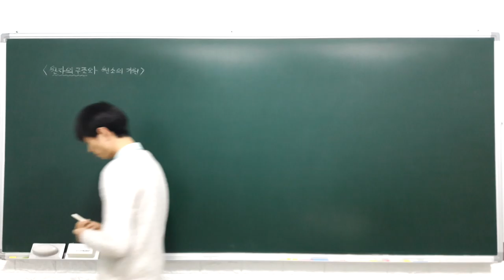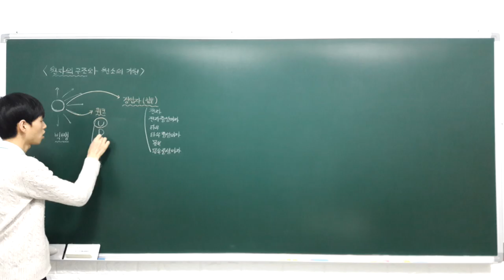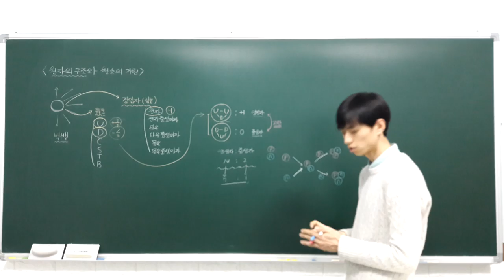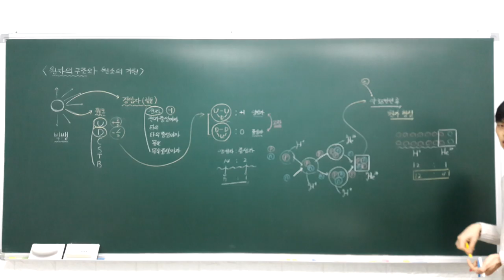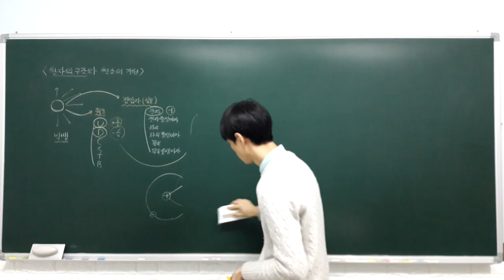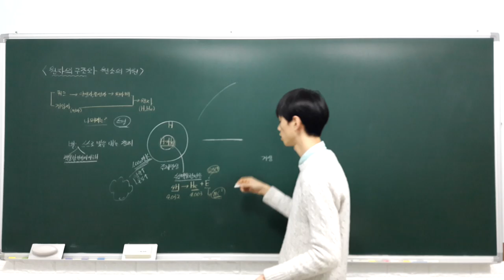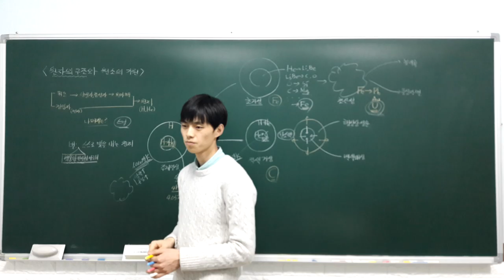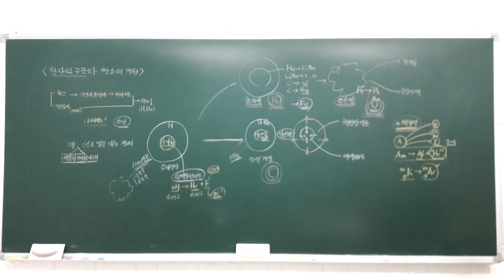화학1 강의 2 1 2 원소의 생성 (A반)